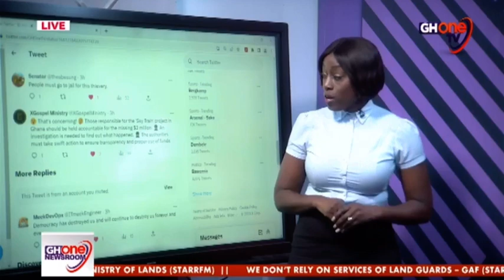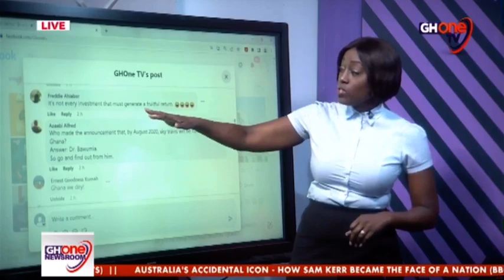Social Media: 'Sky Train' project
$2 million have been invested into the 'Sky Train' project in Ghana with Africa Investment Holdings, yet nothing has been seen of that money, not even feasibility studies. Who should be held accountable, and what do you think should be done about the situation?